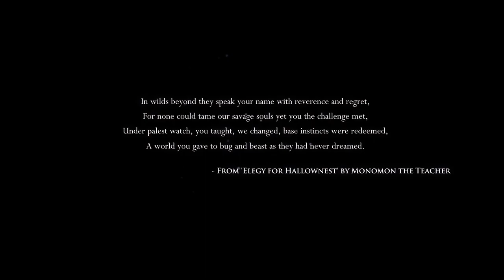A New Beginning? | Hollow Knight w/ Seth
I play Hollow Knight with my friend, whose a big hollow knight fan, Seth. He's there to coach me / see how a new player experiences the game. Throughout the video we get many surprise visits in our discord, I wonder who they'll be! 👀